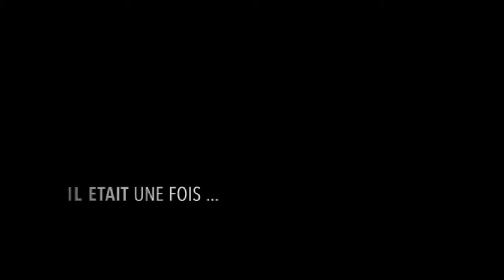Inside Champions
Il était une fois où l'histoire du Tremblay-en-France Handball bascula...en inside Champions de Proligue 2017